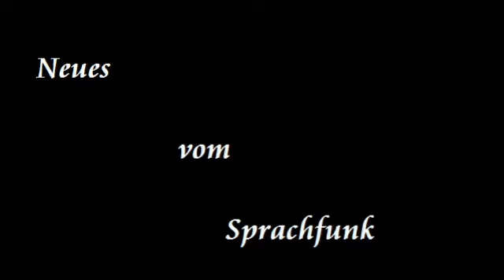Diktatur mit Lücken füllen